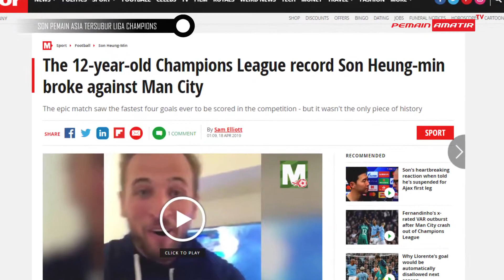PECAHKAN REKOR 12 TAHUN !! SON HEUNG-MIN JADI PEMAIN ASIA TERSUBUR LIGA CHAMPIONS YG BARU 😎😎